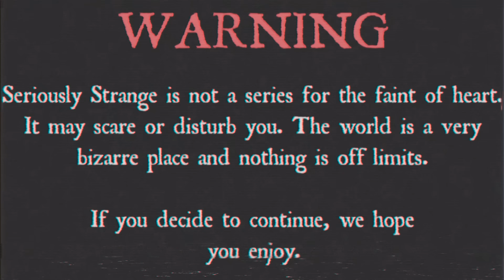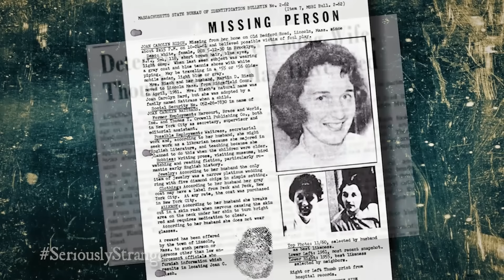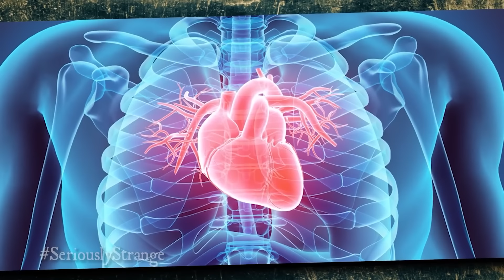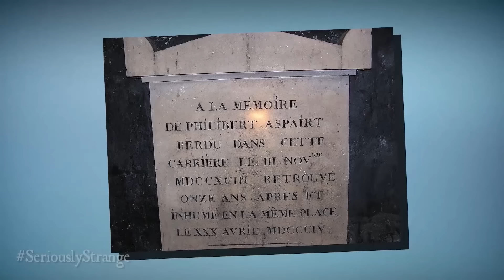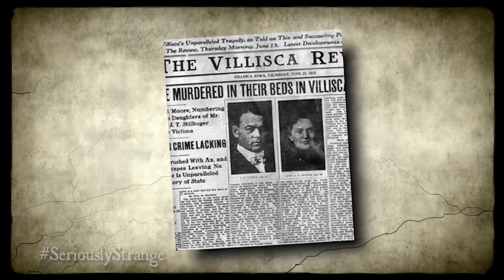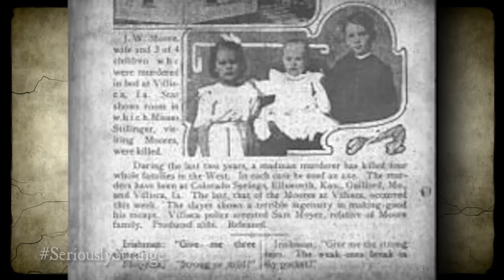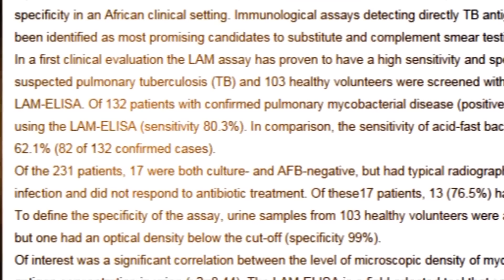Top 10 SCARIEST Cases Rob Gavagan's Ever Covered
Install Raid for FREE ✅ Mobile and PC and get a special starter pack 💥Available only for the next 30 days 💥

Written & Hosted by ROB GAVAGAN
Edited & Compiled by SCOTT KINMARTIN

On my Facebook page, I upload the current and older videos of mine that you love, and you can interact with me easier.